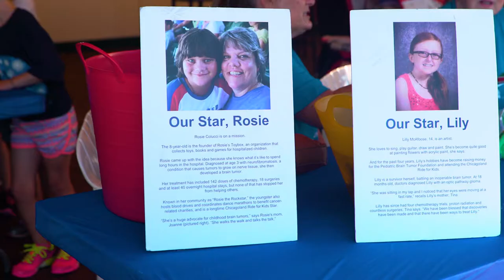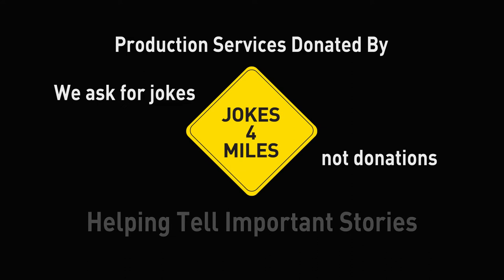Pediatric Brain Tumor Foundation – 2016 Chicago Starry Night